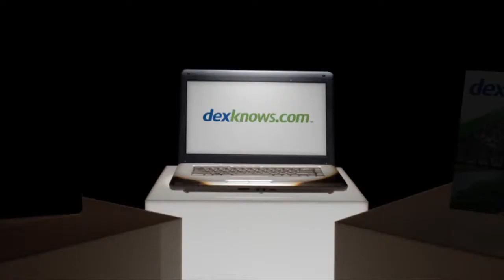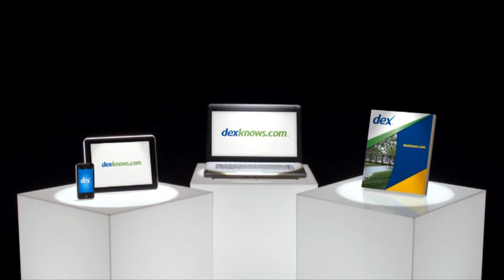Artiste Salon & Spa